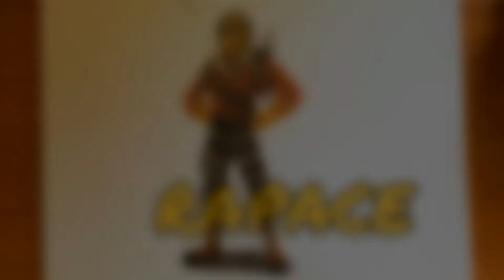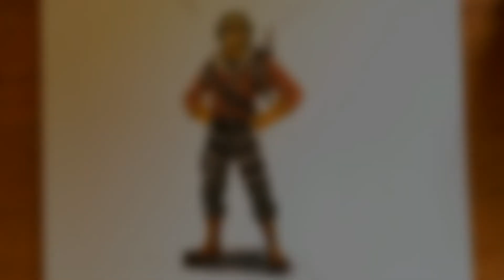Dessin du Skin Rapace Fortnite [Tuto]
Dans cette vidéo, nous allons apprendre à dessiner le skin rapace du jeu Fortnite battle royal.
Tu veux me suivre :p ?
Mes réseaux : Insta : abricot_draw_officiel
Snap : Abricot_Draw
Matériel utilisé pour cette vidéo ;-)
Pro Marker (Feutre à alcool):
-Cannelle (réf: 0427)
-Sienne brute (0646)
-Gris Glacé 3 (IG3)
-Gris Froid 3 (CG3)
-Jaune (Y657)
-Tournesol (Y156)
-Or (0555)
-terre d'ombre (0615)

Faber Castel (Crayon pastel sec):
-crayon marron (1122-177)
-crayon noir (1122-199)
-crayon blanc (1122-101)
-crayon gris foncé (1122-181)

Autres materiels :
-Cryterium 0.5 mm
-liner (Micro-pigment 0.2mm)
-Gomme Faber Castel verte